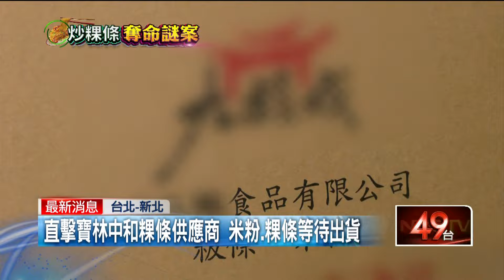直擊寶林中和粿條供應商 米粉、粿條等待出貨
寶林茶室食安風爆持續燒，今（27）日新北市衛生局、食藥署和保七總隊，前往負責出貨給寶林，位於新北市的粿仔條食品廠稽查，除了現場抽驗相關原料，同時也針對粄條成品進行檢驗，而我們實際前往寶林茶室的創始店，現場一大片帆布遮蓋，沒有停業，但隱約看到一大盒雞蛋和醬料通通沒有冷藏，直接放在櫥櫃上，讓附近店家和民眾難掩憂心。